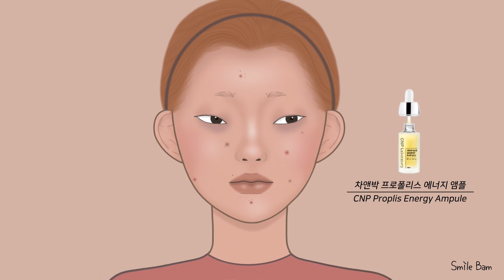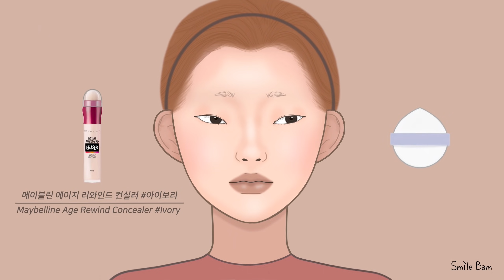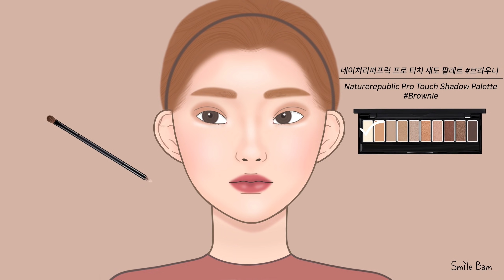사기 메이크업 애니메이션 | 중국 틱톡 메이크업 | ASMR | 충격 화장 전후 비교 | Amazing Makeup Transformations animation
안녕하세요 스마일 밤입니다 😊
틱톡의 역대급변화 한 번씩 보신 적 있으신가요?
저도 처음 영상을 봤을 때 화장 과정이 마법처럼 독특하고 신기했는데요!😲
실사를 그림으로 표현하면서 조금 과장된 부분들이 있지만 역대급인 변화만큼
애니메이션적으로 재미있게 시청 바랍니다!

뒷부분은 화장 과정이 되돌아가는 과정을 넣었으니까 끝까지 시청해 주세용 ヾ(≧▽≦*)o
5:23 Reverse play